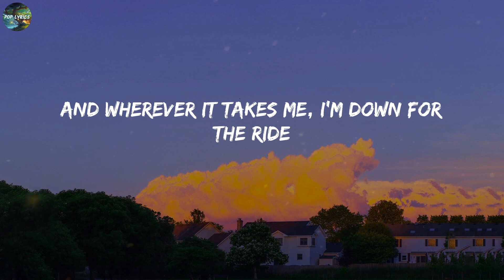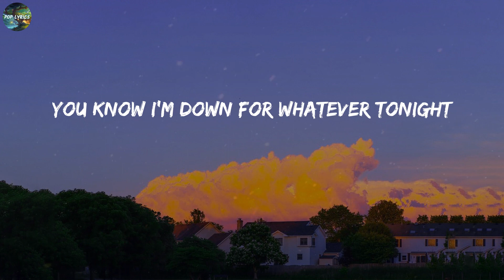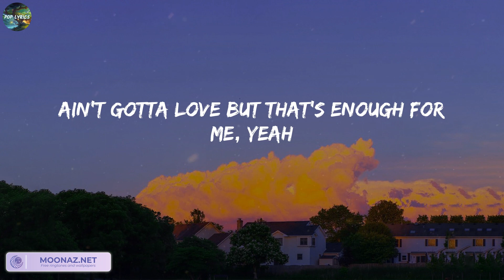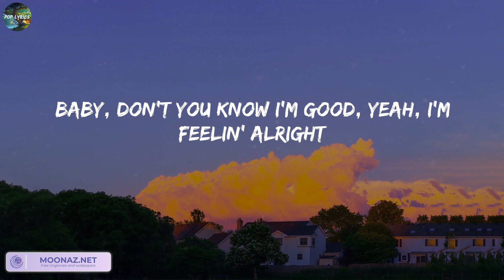David Guetta - I'm Good (Lyrics)